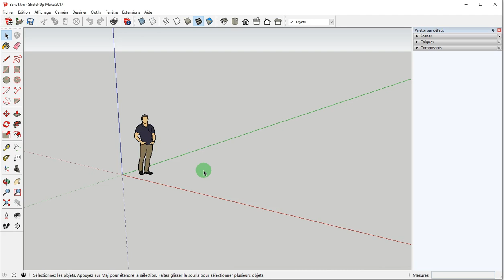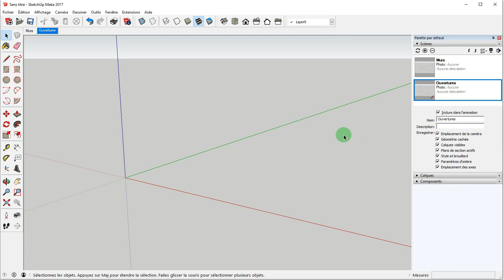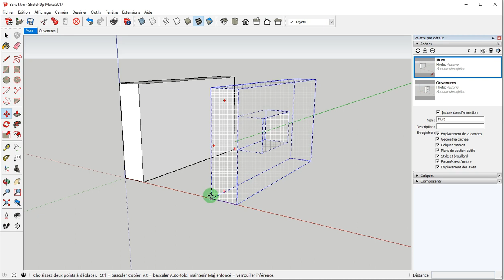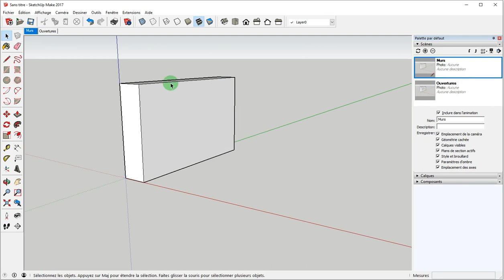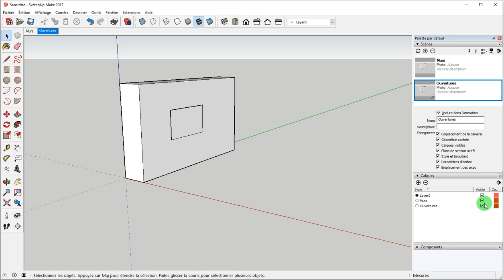ASTUCE ANIMATION : Déplacer, Afficher des objets entre Scènes - Ex. Fenêtres - Tuto gratuit SKETCHUP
► Comment DÉPLACER, AFFICHER, MASQUER un OBJET d'une scène à l'autre en créant une ANIMATION ?
► Comment faire APPARAÎTRE les OUVERTURES dans un mur en changeant de SCÈNE, normalement ce n'est pas possible.
► Je vous propose 2 ASTUCES, TECHNIQUES vous permettant d'y remédier.
► S'il y a peu de scènes, je vous conseille la 1ère technique, en revanche s'il y a beaucoup de scènes comme pour mon exemple au début du tuto, je vous conseille la 2ème technique.
► Ci-dessous vous avez un lien vers un AUTRES EXEMPLE d'animation totalement DIFFÉRENT pour réaliser par exemple des gammes de montage, d'assemblage, pour remplacer les documents papier souvent incompréhensibles.

 ✅ Merciiiiiii 👌👏

00:00 → Généralités
00:37 → 1ère astuce, technique
02:48 → 2ème astuce, technique

─── TUTOS sur les BALISES (CALQUES)